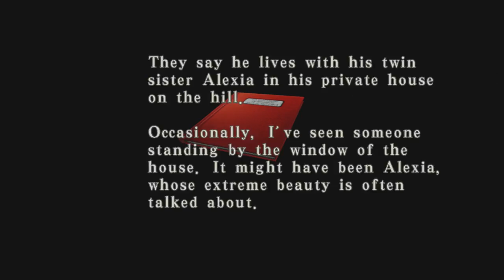Let's Fully Play Resident Evil Code: Veronica X | Game 1 - Part 2 | The Ashford Twins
We duplicate a metal object, successfully escape the prison, make our way to a prestigious palace, retrieve a Duralumin Case, enter our first save room, learn of the Ashford twins, rescue Steve from impending death, meet the commander of the base Alfred Ashford, travel underwater, and operate a large claw.